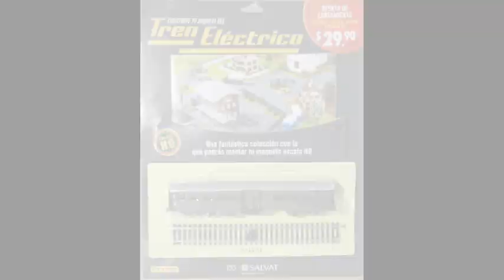CARRO DE PASAJEROS DE LA REVISTA TREN ELÉCTRICO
Revisando las características del carro de pasajeros HO de la revista "Tren Eléctrico" de editorial Salvat